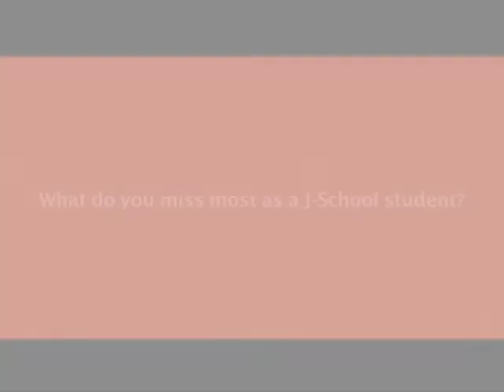Katiy Woolard, BJ '08: What I Miss About the J-School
Katiy Woolard, BJ '08, is an account planner for The Integer Group, one of the world's largest promotional, retail, and shopper marketing agencies. Integer has expanded to form its own network of agencies including five core U.S. offices, over 20 field offices, and nine global offices. Headquarters are in Denver, with offices in Chicago, Dallas, Des Moines, and New York. International offices include Mexico City, Dubai, Hamburg, Johannesburg, Milan, Paris, Sao Paulo, Shanghai, Singapore, and Tokyo. In this segment, Woolard talks about a palpable energy that makes the J-School unique.